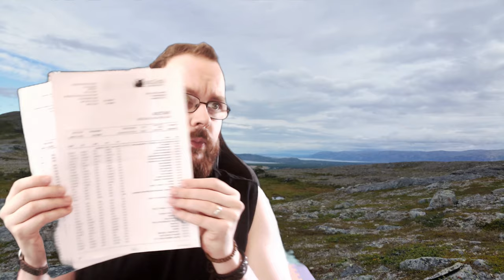Cat Update: Max Is Getting Better!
Yesh

Member?